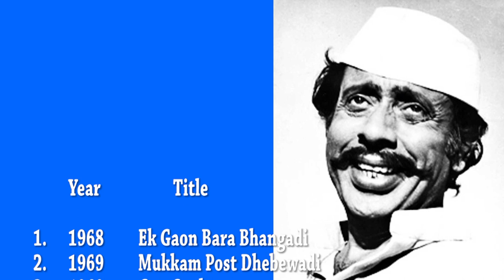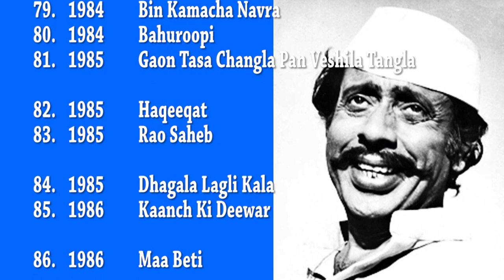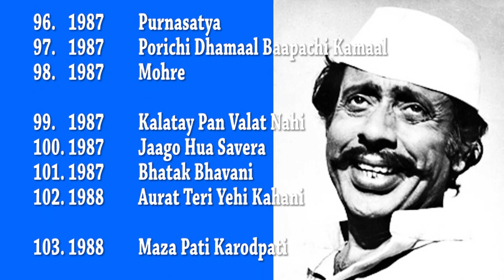Filmography of Nilu Phule | निळू फुले चित्रपट यादी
Media 1 News . Entertainment, Social and Politics news